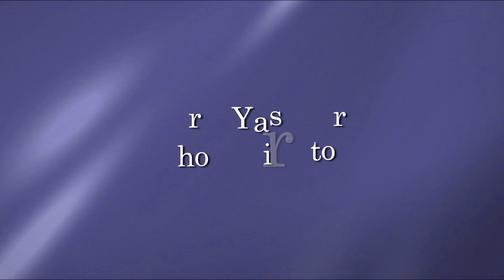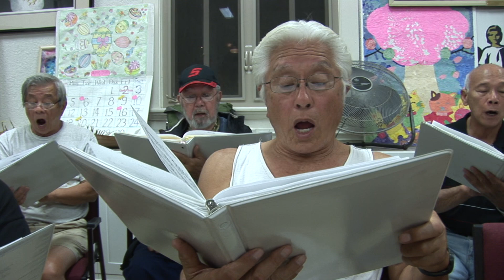GleemenPlus of Honolulu Part 2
Interview with Mark Yasuhara, Choral Director